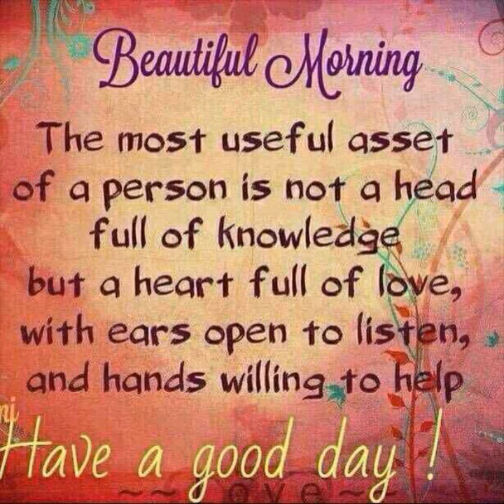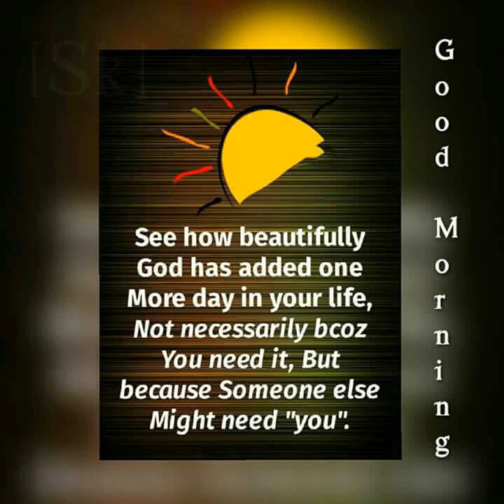29 October 2019